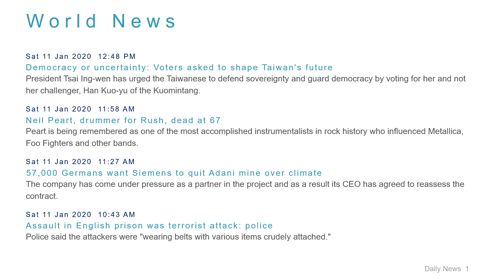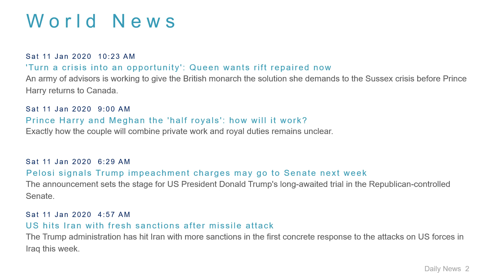World News Headlines for 11 Jan 2020 - 1 PM Edition